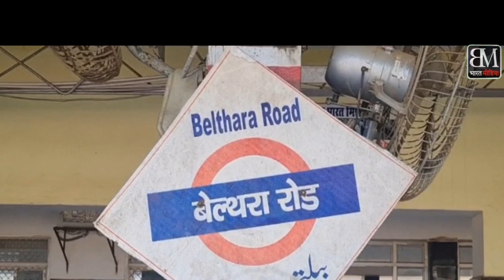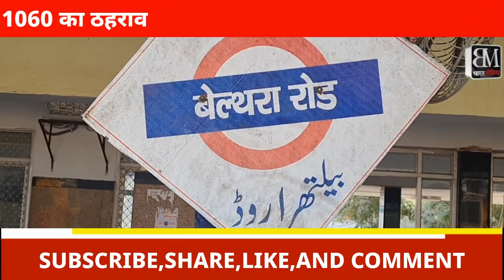बेल्थरारोड,सलेमपुर मे ट्रेनो का ठहराव || मुंबई,पूणे और दुर्ग भिलाई जाने वाले यात्रियों को सुविधा